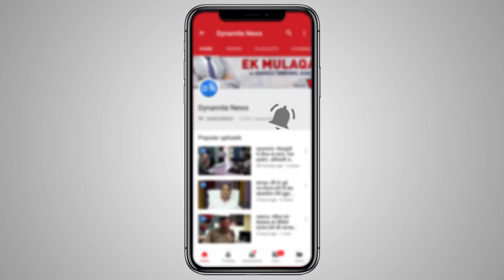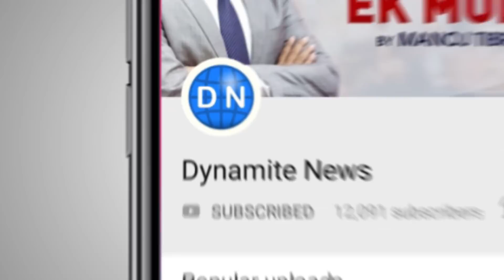Priyanka Chopra enthralls audience at an awards show with an electrifying performance